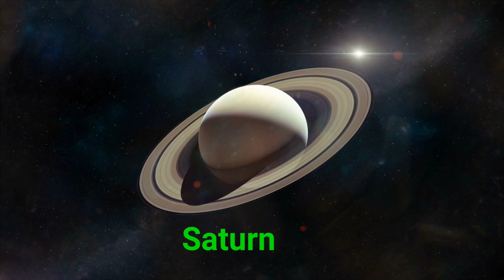Learn Space Vocabulary for Kids | Astronauts, planets, sun moon and stars!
Zoom through the cosmos with Happy Learning Kidz! 🌟
This exciting video introduces children to essential space vocabulary in a fun and easy-to-understand way. Whether you're learning about planets, stars, or galaxies, this adventure makes space learning joyful for kids, preschoolers, and ESL learners alike.

🪐 What You’ll Discover:
- A complete space vocabulary list with terms like comets, black holes, and constellations
- Simple explanations and cheerful narration perfect for early learners
- Space-related words for preschool, kindergarten, and ESL vocabulary practice

🌌 Whether you're exploring the solar system, diving into astronomy, or discovering the mysteries of the universe, this video is a stellar resource for building vocabulary and sparking curiosity.

🎓 Great for:
- Kids learning space words in English
- Teachers and parents looking for engaging educational content
- Young space enthusiasts ready to blast off into learning!